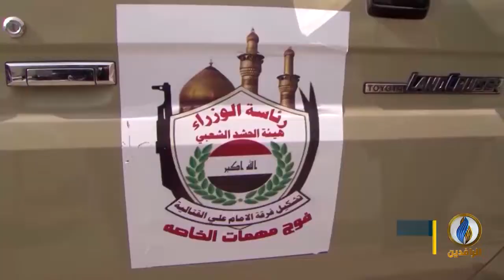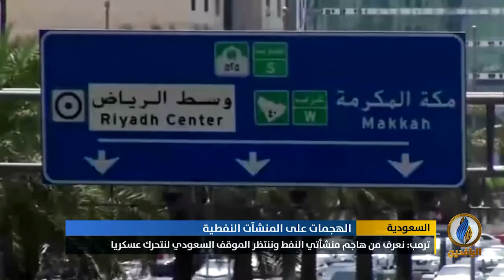تقرير.. واشنطن تتهم إيران بالوقوف وراء الهجمات على المنشآت النفطية السعودية وتنشر صورا لإثبات ذلك